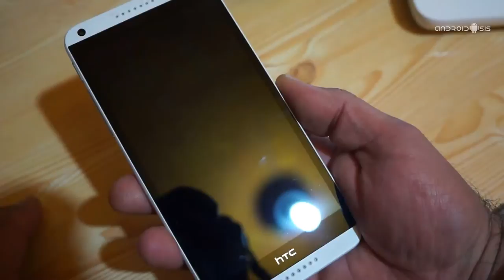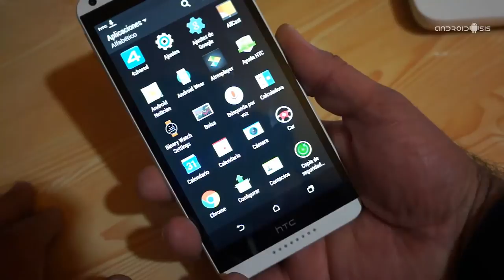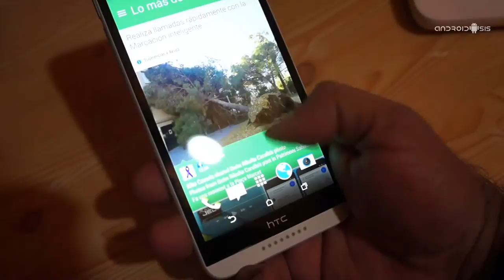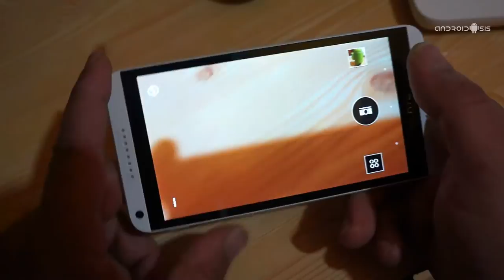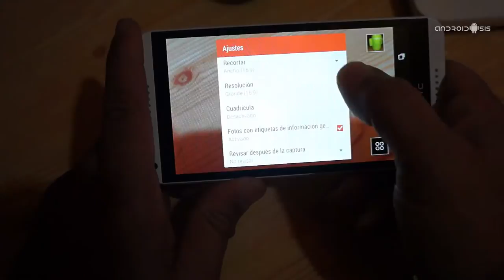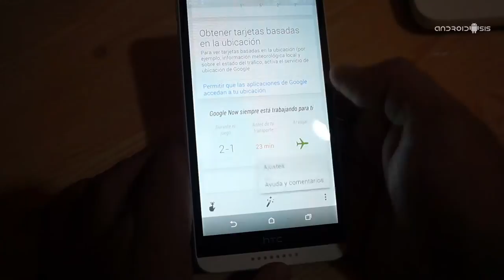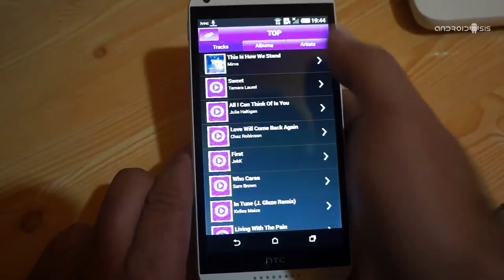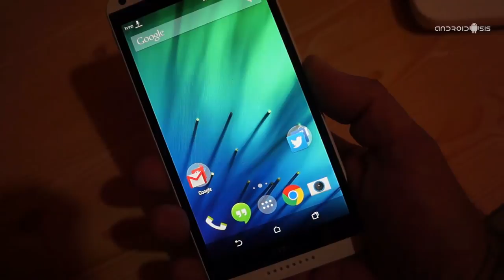Review HTC Desire 816, un sensacional terminal Android por apenas 300 Euros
El mundo de los dispositivos Android de gama media está avanzando a pasos agigantados, y como bien podéis comprobar en esta vídeo review del HTC Desire 816, no hace falta gastarse un pastizal en conseguir un terminal potente, de gran pantalla, buen procesador, buena cámara y un sonido espectacular todo ello por apenas 300 Euros de precio venta al público.